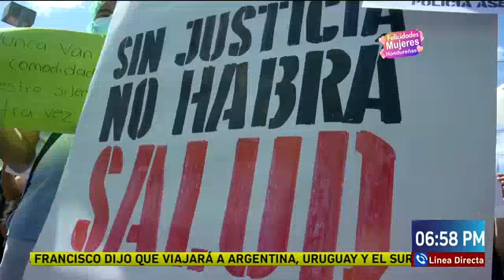Exigen requerimientos fiscales en contra de los asesinos de Keyla Martínez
Defensoras de DD.HH manifiestan su indignación en contra del MP y el lento proceso judicial en el homicidio de Keila Martínez y exigen a las autoridades que emitan requerimientos fiscales para los 12 policías implicados en la muerte de la estudiante de enfermería, tras que la autopsia publicada por la familia, revelara que la joven fue asesinada.